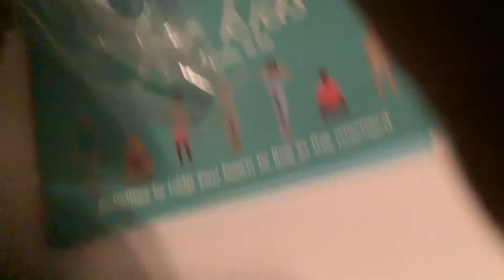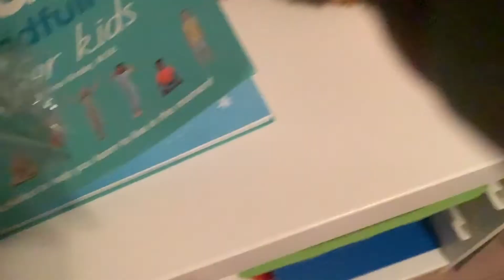Money Bags #2 N’ Cool Lego Review